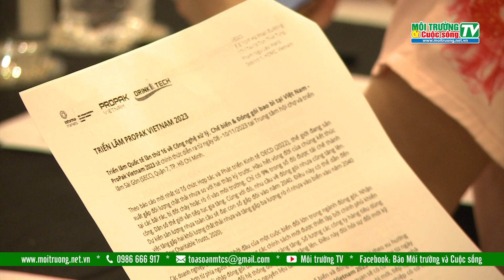HỌP BÁO TRƯỚC SỰ KIỆN “TRIỂN LÃM QUỐC TẾ VỀ CÔNG NGHỆ CHẾ BIẾN & ĐÓNG GÓI BAO BÌ”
Sáng này 16/8, Công ty Informa Markets Việt Nam tổ chức họp báo thông báo sẽ tổ chức triển lãm Quốc tế lần thứ 16 về Công nghệ xử lý, Chế biến & Đóng gói bao bì tại Việt Nam – ProPak Vietnam 2023 từ 08 – 10/11/2023 tại Trung tâm hội chợ và triển lãm Sài Gòn (SECC), quận 7 TP. Hồ Chí Minh.